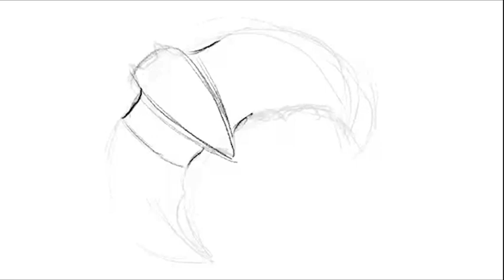LoFi Bat Croissant with Your Morning Coffee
It's a bat croissant.

Enjoy this timelapse of Amber drawing a croissant in the shape of a Batarang - set to some chill lo-fi beats for some relaxing, coffee-drinking, rainy cafe vibes.

Did you know we sell stickers? (Including this bat croissant)